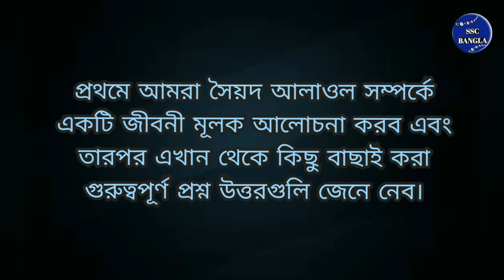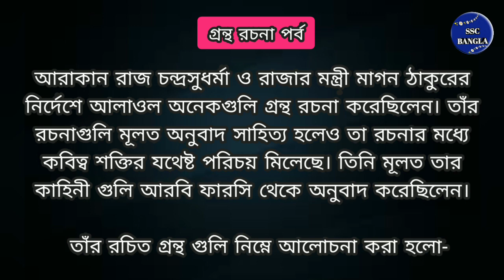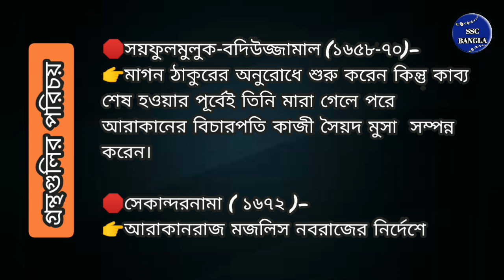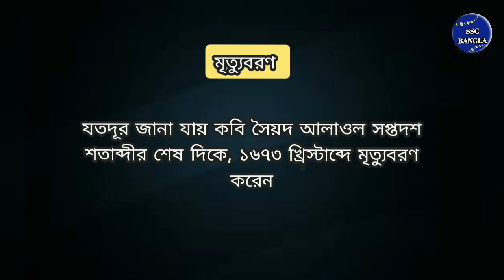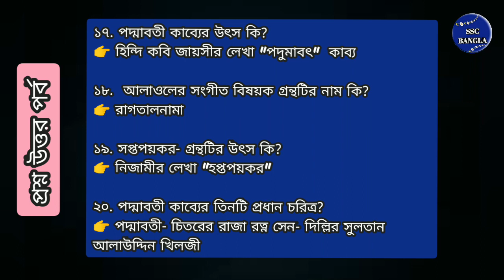সৈয়দ আলাওল || সৈয়দ আলাওল জীবনী প্রশ্ন উত্তর || soiyod aalaaol || soyod alaol short questions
🛑 নবম থেকে দ্বাদশ শ্রেণী পর্যন্ত বাংলা পাঠ্য বইয়ের সকল গল্প ও কবিতার বিশ্লেষণমূলক আলোচনা সহ প্রশ্ন উত্তর পেতে...

🛑 ssc/bank/rail/wbcs সহ বিভিন্ন রকম পরীক্ষার জন্য গুরুত্বপূর্ণ static_gk প্রশ্ন উত্তর পেতে ...

সৈয়দ আলাওল,সৈয়দ আলাওল ও দৌলত কাজী,সিন্ধুতীরে কবিতা সৈয়দ আলাওল,দৌলত কাজী ও সৈয়দ আলাওল ছোটো প্রশ্নোত্তর,আলাওল,সৈয়দ আলাওল আলোচনা,দৌলত কাজী ও সৈয়দ আলাওল,সৈয়দ আলাওল রচিত পদ্মাবতী,আরাকান রাজসভার কবি সৈয়দ আলাওল ও দৌলত কাজী,আরাকান রাজসভার কবি দৌলত কাজী ও সৈয়দ আলাওল,আরাকান রাজসভার কবি সৈয়দ আলাওল,সৈয়দ আলাওলের সাহিত্য,আলাওলের পদ্মাবতী